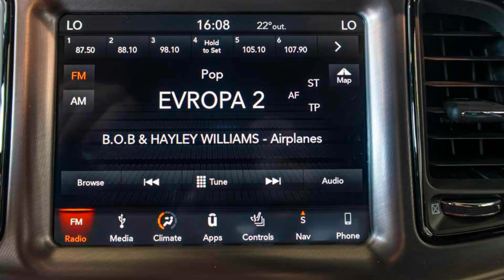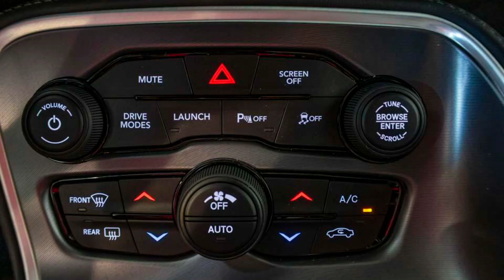Fattyho nová kára | Dodge Challenger 6.4 392 HEMI Widebody AT Slideshow 👽👌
Kdypak asi bude @FattyPillowTV  v @Ukaž Káru Official  ? 🤓